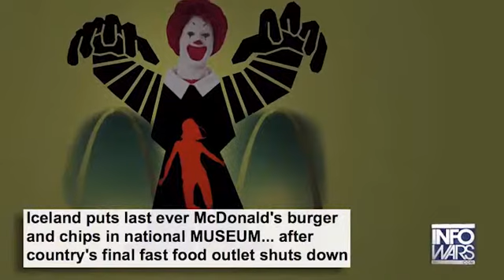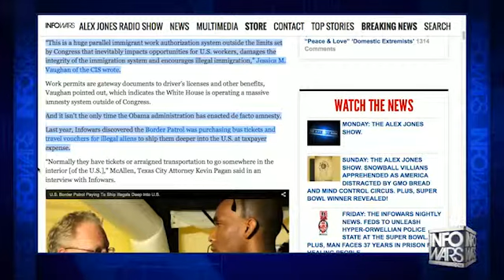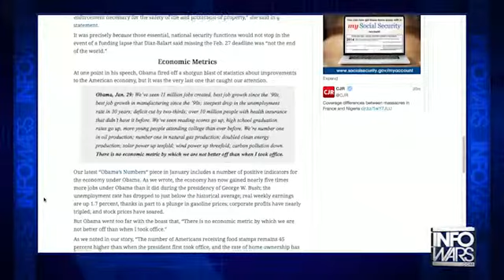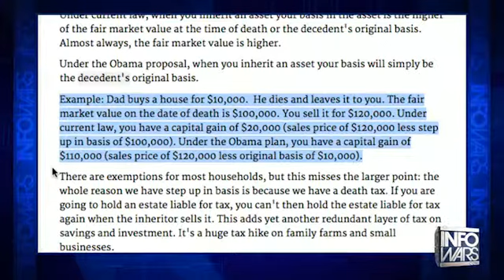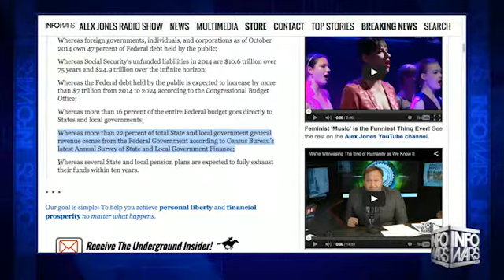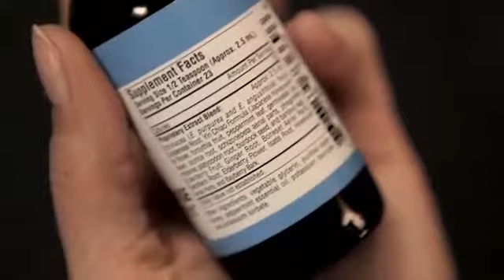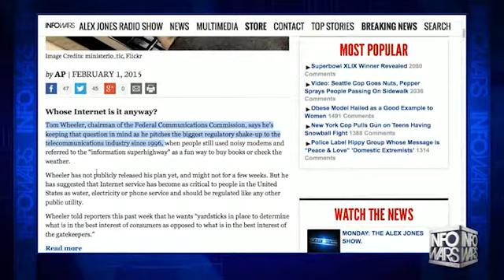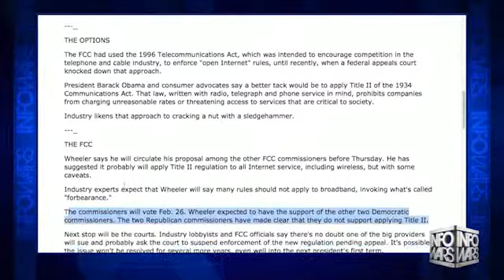INFOWARS Nightly News Monday February 2nd 2015 1